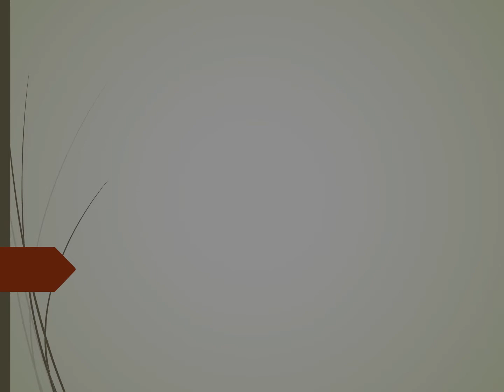IT IS WELL WITH MY SOUL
The original quality was very poor, but the audio was good. So I made my own video from pictures I've taken over the years. Hope you enjoy this song performed by Abby P. & The Homecoming Gospel Choir.

Thanks, Kenneth Gammon